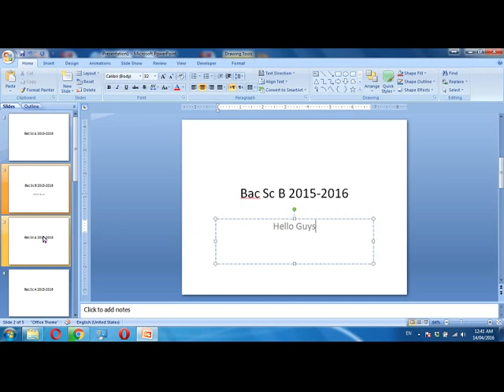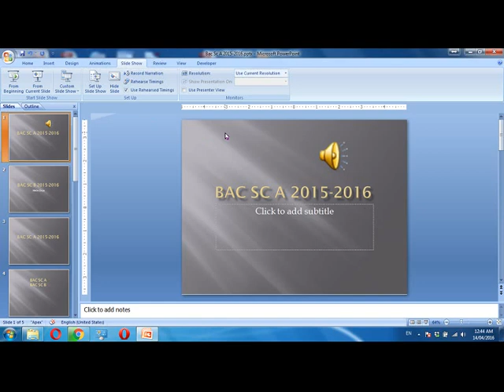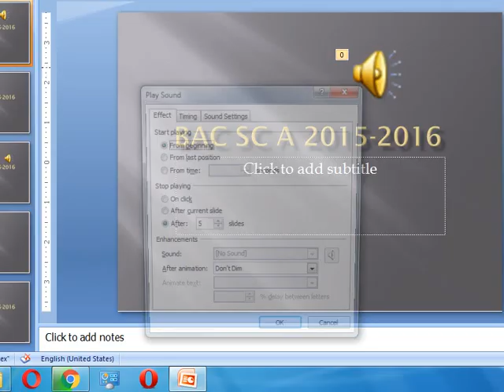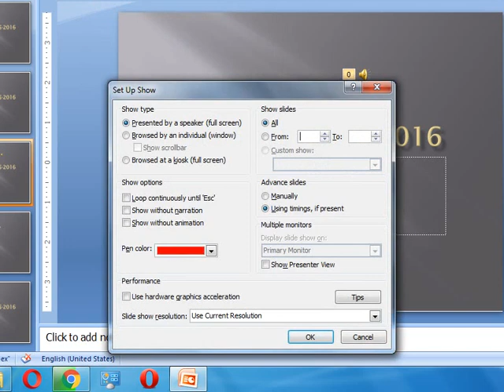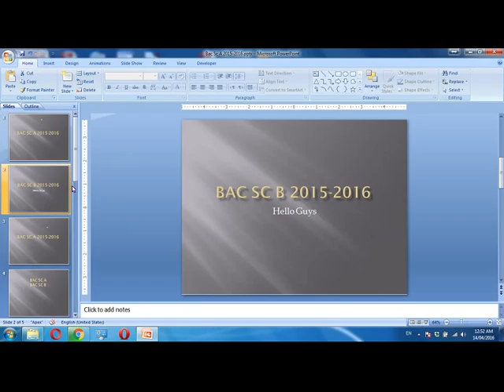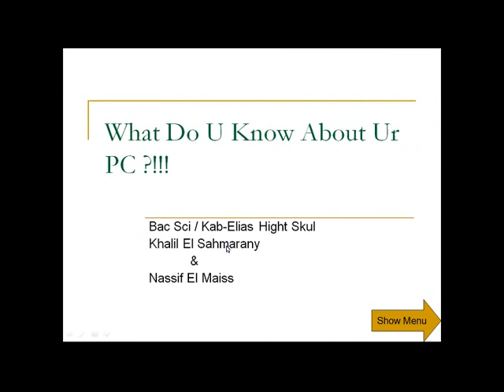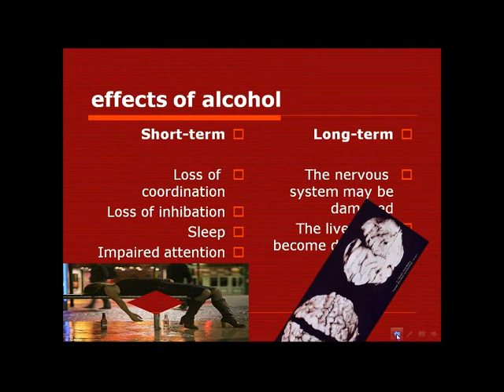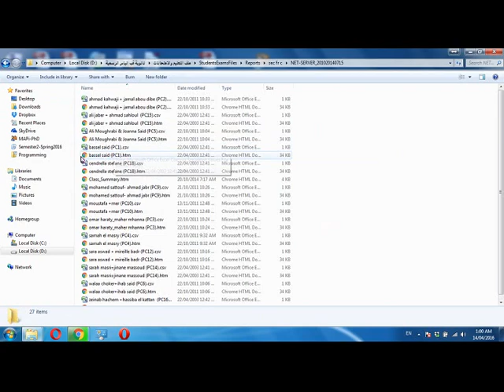PPT How to use Sounds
How to insert and manage sounds in a ppt presentation + Custom Show ...
+ Sample of Students Projects...